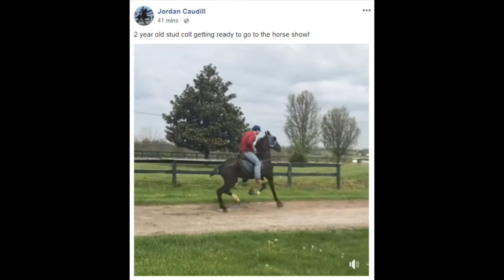"BABY HORSE" - 24+/- Months Old Being "Trained" In Kentucky ...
Here is a Video of a “BABY HORSE” - Tennessee Walking Horse - put into the public domain by Mr. Jordan Caudill Facebook Page on May 1, 2018.     Mr. Jordan Caudill resides in Danville, KY.

This “BABY HORSE” is being “Trained” wearing STACK SHOES and CHAINS and Blinders.  Notice the large chains on the Trainer BOYZ saddle.

This Change.Org Petition - "Eliminate ALL Two Year Old Tennessee Walking Horse Classes ("Big Lick")" - was published on March 9, 2017.

It now has over 30,000 signatures.  Every time a person signs,  a letter is sent to:

 Mr. Bill Cantrell, President of the Walking Horse Trainers Association;  Ms. Janet Donlin, CEO of the American Veterinary Medical Association (AVMA);
Mr. Robert M. Beech,  VP-Equine Welfare,  TWHBEA Breed Registry; Ms. Julie Broadway,  CEO, American Horse Council;
Mr. Jeffrey Howard, Director – TN Walking Horse National Celebration.

LETTER:

Eliminate ALL Two Year Old Tennessee Walking Horse Classes (“Big Lick”)

“Putting a 24 month old “BABY HORSE” in the Show Ring wearing approximately EIGHT POUND SHOES and CHAINS is barbaric,  and an atrocity.  The "Big Lick" gait should never be accepted or sanctioned by civilized society in 2018.

“The ‘Big Lick’ is a pain induced gait,”  says Equine Vet Dr. John Haffner,  Horse Science Professor at MTSU (Middle Tennessee State University).  "It is a business based on the suffering and pain of Horses”.  “Soring” is the illegal and cruel practice of using chemical and mechanical methods to create pain in a gaited show horses front feet to exaggerate their animated step.

The Tennessee Walking Horse is the ONLY equine breed in the World which shows TWO YEAR OLDS wearing approximately EIGHT POUND SHOES with CHAINS hitting the sensitive skin above the horse's front hooves.

The “BABY HORSES”  are put into "TRAINING" often as early as 14-15 months old.

They are "STARTED" with a "SMALL" foot/package which is built up to the larger size platform shoes.

They are then "SORED" to see if they can "WALK" through the pain,  and Step High to be a Tennessee Walking Show Horse.

This is the prized (and abominable) "Big Lick" Gait.

This Video - "Here's What 'Soring' Does To Horses" - has been viewed over 15 Million Times.

The systemic institutionalized Animal Cruelty is a stain upon the noble Tennessee Walking Horse Breed,  and the great State of Tennessee.”